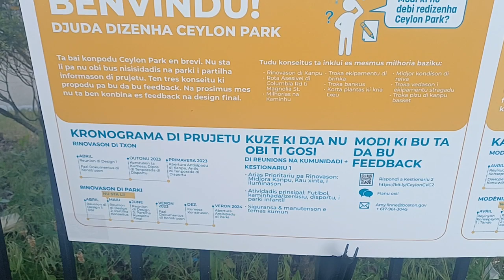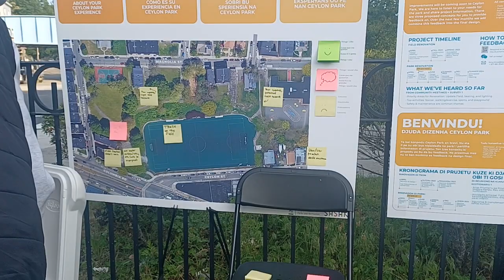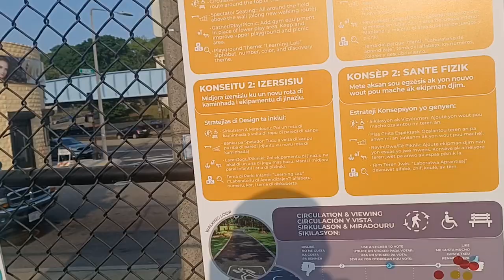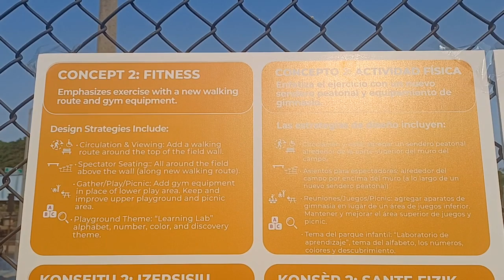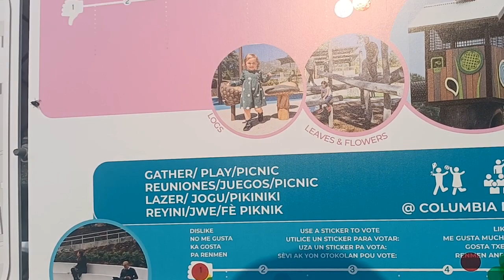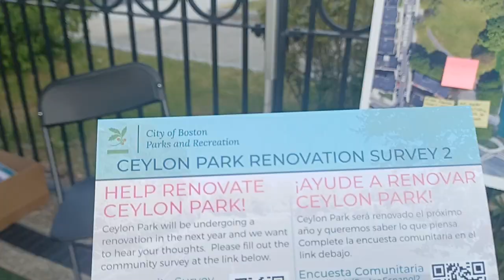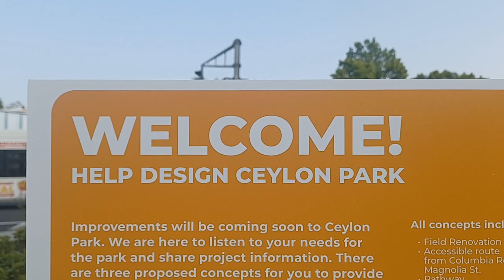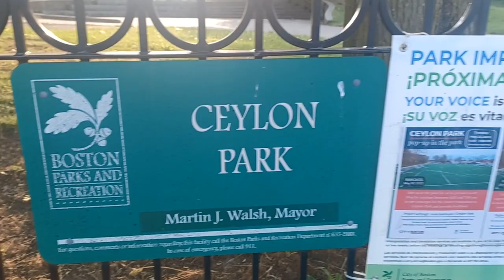help design Ceylon Park